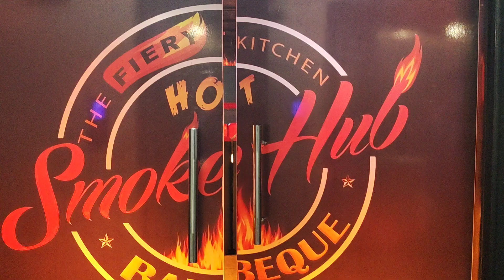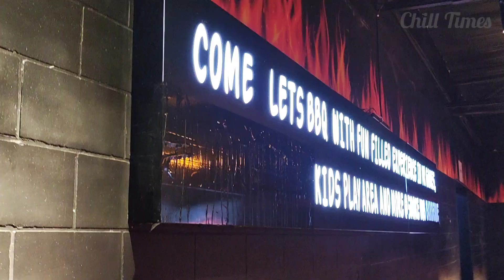Dood in Smoke Hub Barbequr | Chill Times | Unlimited BBQ | Office colleges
Unlimited BBQ | Smoke Hub | ChillTimes

We happen to Visit Smoke Hub Barbeque in Porur 🌟🎉

In Smoke Hub Barbeque you have special Discount which is 50% 🎉💵 on BBQ During weekdays 🎆 and for that Price point I'd say it is worth it 💯 But other than that it is not worthy.

Background Music Credits and Special Thanks
Special Thanks : Smoke hug Chennai & You tube morning electronic music
Name: Thathi Thathi Thaavuthey
Singers: Mr.  Yuvan Shankar Raja
Lyrics: Mr. Na. Muthukumar
Movie Name: Kadhal Konden
Director : Mr. Selvaraghavan